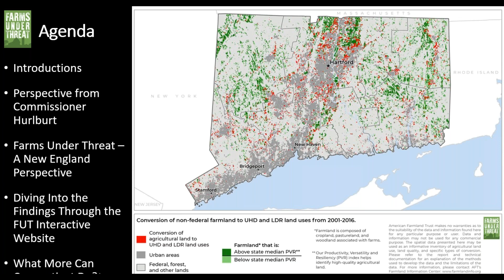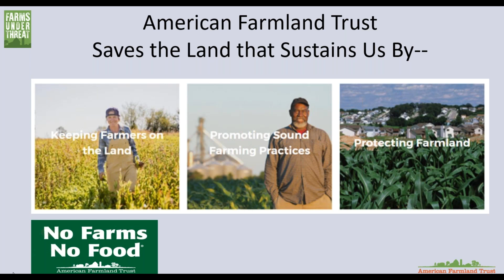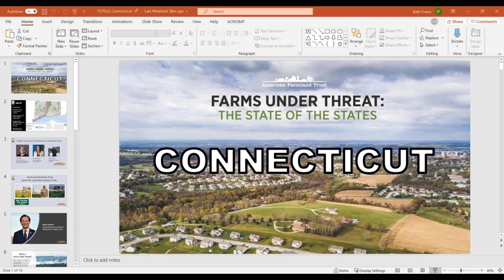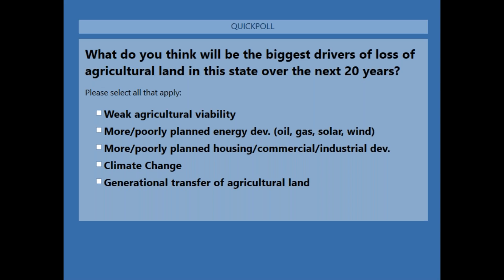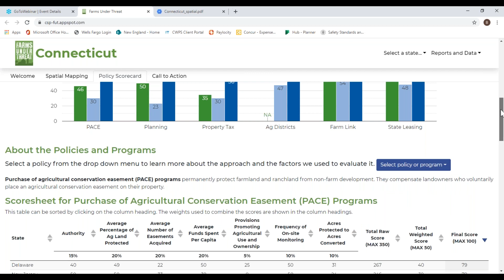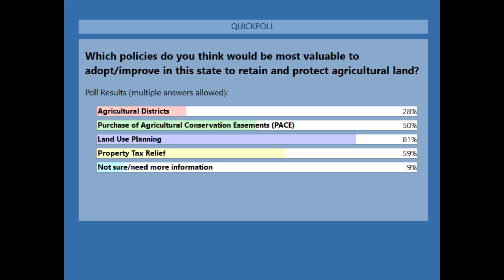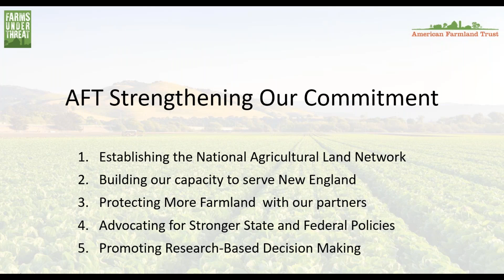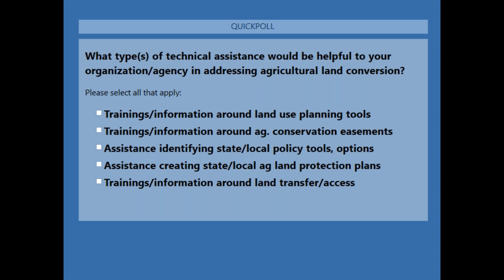Where Does Connecticut Stand? Findings from AFT's "Farms Under Threat: The State of the States"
How threatened is Connecticut's agricultural land? What is the state doing to protect it? What can Connecticut learn from other states? A new study from American Farmland Trust (AFT) - "Farms Under Threat: The State of the States" - provides groundbreaking new data that answer these questions.